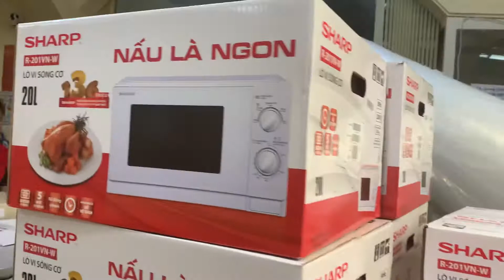Lò vi sóng Sharp R-201VN-W Xả Kho 995.000₫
Lò vi sóng Sharp R-201VN-W, Dung tích 20 Lít, Công suất 800W với 3 chức năng Nấu, Hâm và Rã đông thực phẩm không còn là mặt hàng “xa xỉ” đối với các gia đình Việt Nam hiện nay. Với những công dụng nấu chín thức ăn phong phú, lò vi sóng SHARP trở thành những thiết bị nấu nướng được ưa chuộng nhất.  Lò vi sóng Sharp  đơn giản dễ sử dụng với bảng điều khiển bằng nút vặn,  có tiếng việt hướng dẫn phù hợp với những gia đình có trẻ em hoặc người lớn tuổi đều có thể sử dụng được.